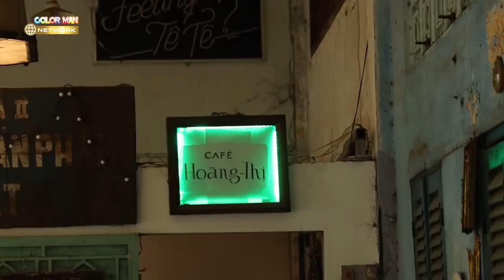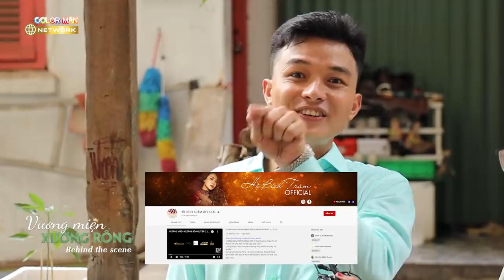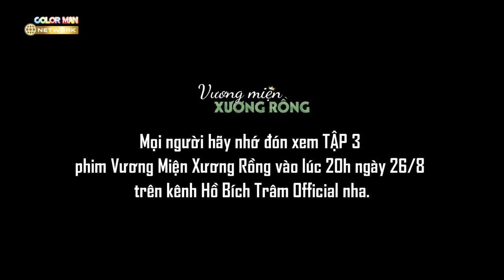Hồ Bích Trâm Khóc Đến Sưng Mắt Trong Hậu Trường, Bị Lê Minh Thành Chê Không Có Nét Đáng Yêu Nào